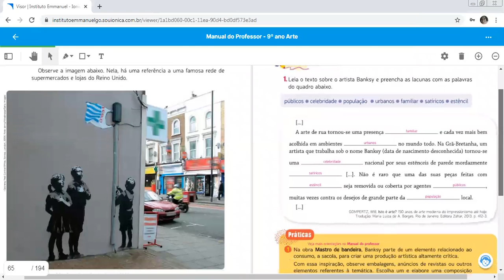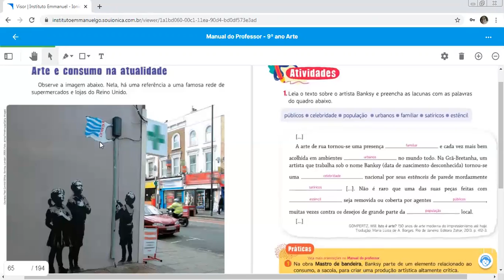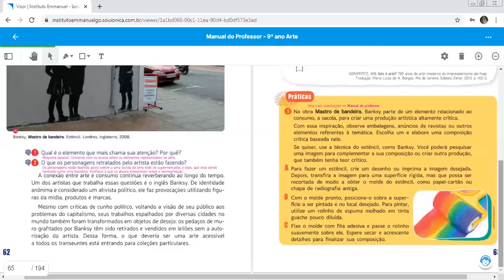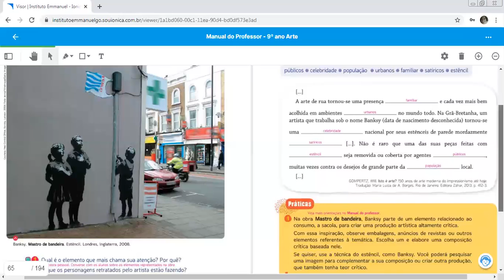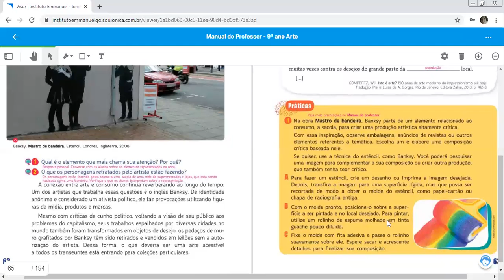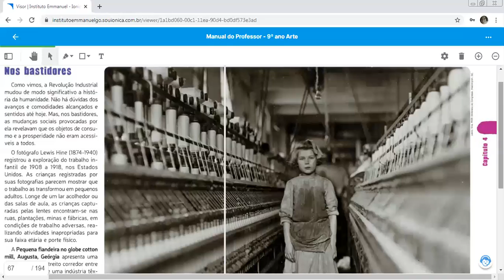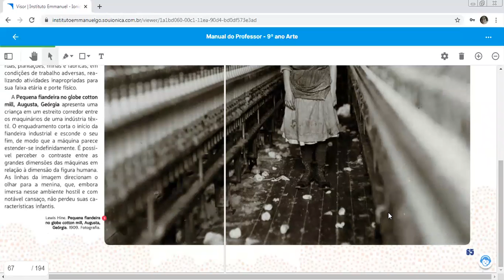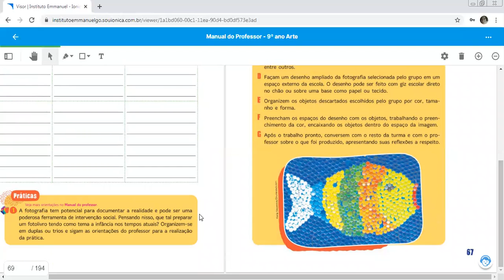9ºs A,B,C,D,E,F,G/ Arte/ Profa. / Márcia/ Arte e Consumo/ Aula / 08 de junho.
9ºs A,B,C,D,E,F,G/ Arte/  Profa. / Márcia/ Arte e Consumo/  Aula / 08 de junho.